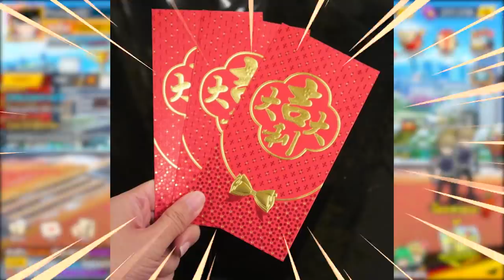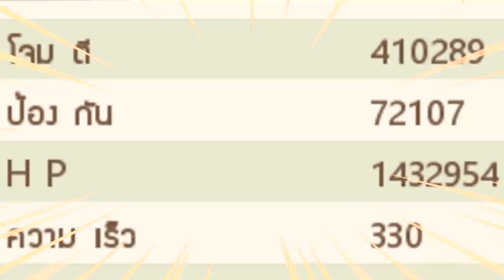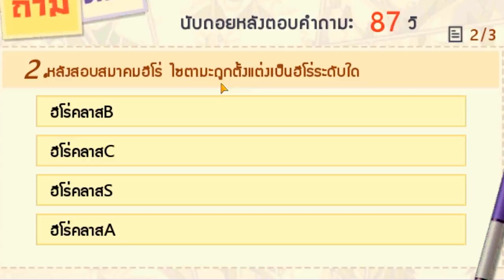กายหงิดสั่งลุย!! ล้มบอสโบรอส เพื่อเป็นวีรบุรุษนัดสุดท้าย | One Punch Man The Strongest Man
One Punch Man The Strongest Man (opm)
การร่วมมือกันครั้งยิ่งใหญ่ของคนในเซิฟ 12 เพื่อล้มบอสโบรอส มาลุ้นกันว่าจะสำเร็จไหม!!

❤️ ดูคลิปให้สนุก หวังว่าจะชอบคลิปนี้นะครับ ❤️